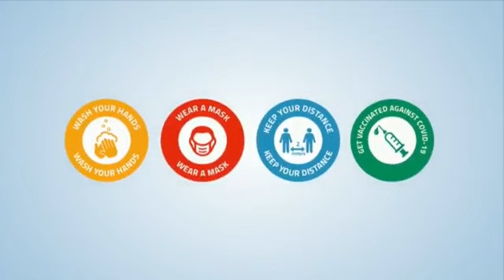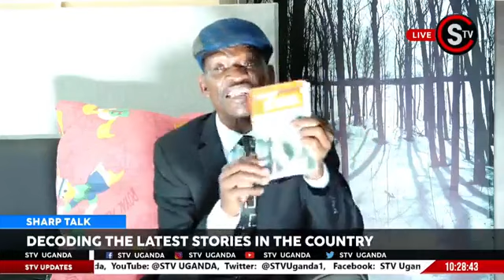Human organ cases in Uganda